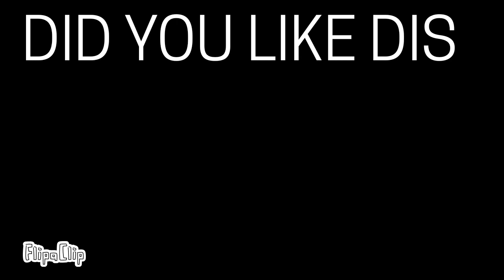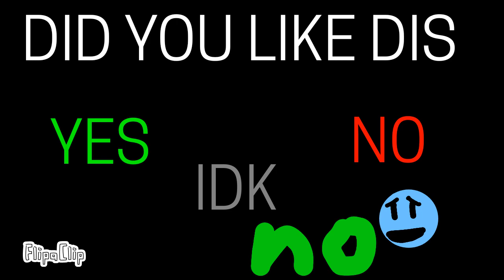Your A W type star ..... yes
this always shows up and I always keep it
0:00 Main sequence
00:43 Red super giant
00:55 Nuetron star
01:53 uh...
02:05 Strange star
02:20  OOF
02:31 Star spectrums
02:42 LIKE THIS VIDEO MISTER B